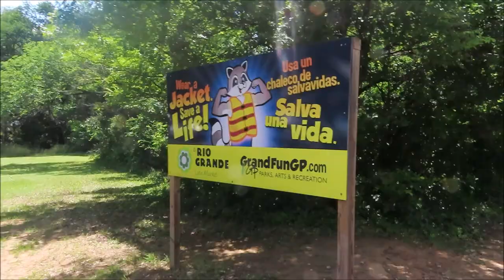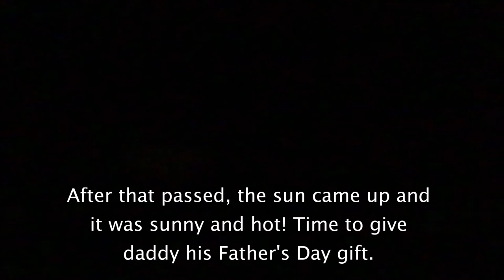We went camping at Loyd Park for Father's Day | Loyd Park - Grand Prairie, TX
Camping has become one of our favorite things to do as a family here lately so we decided to go ahead and reserve a camp site for Father's day weekend at Loyd Park in Grand Prairie, TX. I had to work Friday night so I was not able to make it out there until Saturday morning after getting of work, but we had a blast! We even encountered our 2nd storm while camping in our tent early Sunday morning!